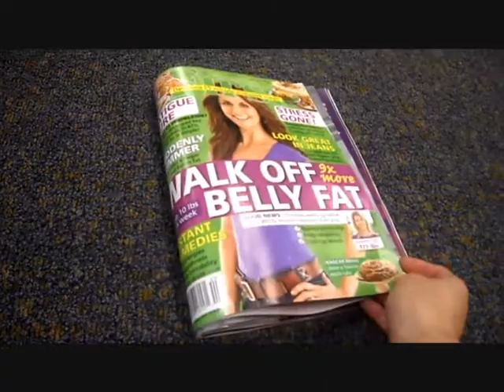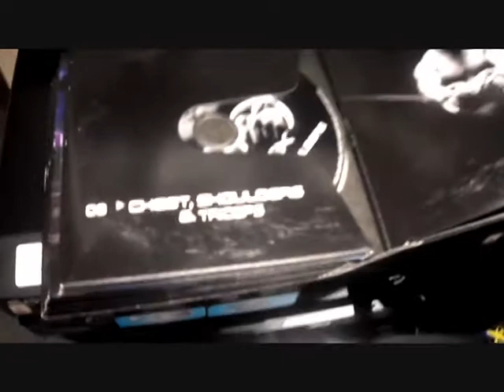Come to the gym with Reiko :) [1.2.2011]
My first official vlog! :)

January 2, 2011 - Giving you guys a glimpse of where I go for my workouts after work :) Last year, one of my New Year resolutions was to go to the gym at least 3 times a week. I've loved sports since I was younger and I like to stay active and healthy. I'm very proud to say that this was my first New Year resolution that I've successfully kept, and I plan to keep it that way. :)

One of the things that I do to keep up with my workouts is by doing the P90X DVDs. I do that with a couple of people I know, and enjoy these workouts very much.

I hope to show more in the future with how I do my workouts, and maybe a little bit of boxing too!

Don't forget to leave me a comment or video response to my question of the day:

Have you made a New Year resolution and actually stuck with it successfully for an entire year? And if so, what was it and what advice would you give to others? :)

Have fun!

P.S. I did mess up at the end with the date; I guess my mind's still in the past ^^;

With love,
~Reiko xoxo